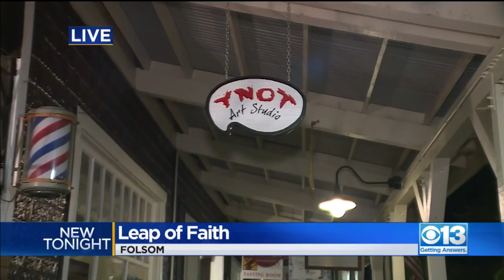80-Year-Old Folsom Artist Takes Big Risk, Opens New Studio Amid Pandemic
While small businesses are being forced to close their doors during the pandemic, one Folsom artist is taking a risk by starting something new.